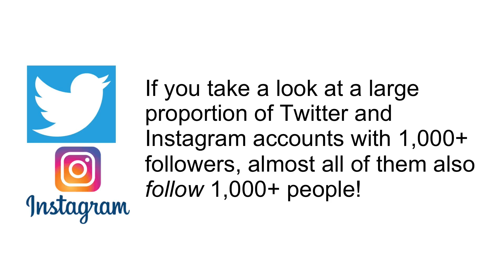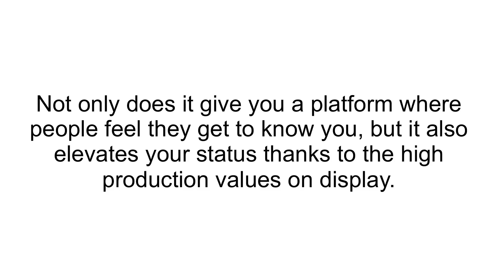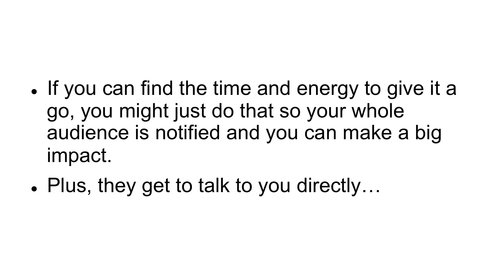video03 Advance social Media Marketing tactics to get a ton of followers. Socialmediamarketing Part3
Advance social Media Marketing tactics to get a ton of followers. Social media marketing Part 3
Social   media marketing tactics
how to do social media marketing campaign trick & tips
Please like share those ours video and Subscribe our channel Tecjguru karnaKD if you are want others video just like how to make money online all training courses i will be uploads all those video as your wants.
Teck guru karnaKD
karna kumar sharma